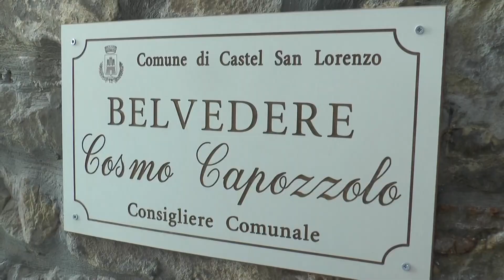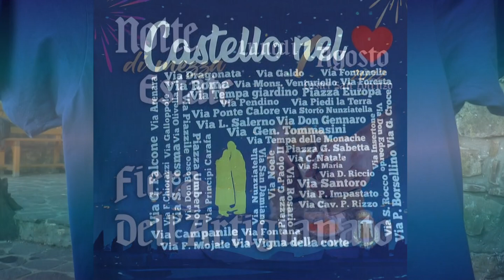Castel San Lorenzo - Lunedì 1 agosto "Notte di mezza estate"